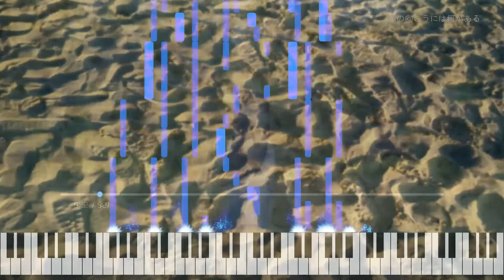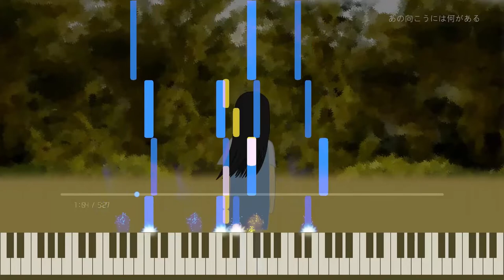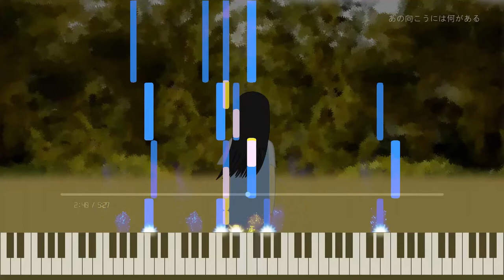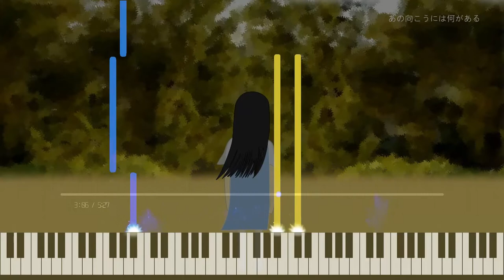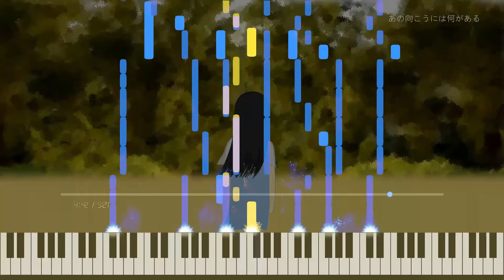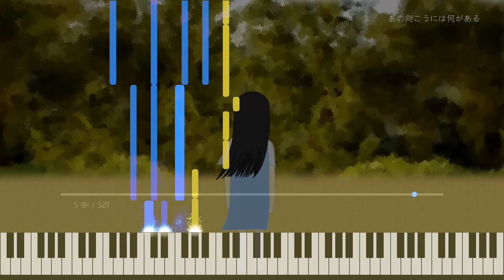あの向こうには何がある | What's there across the unknown?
Shikaです。

あの向こうには何がある

作曲：Shika
編曲：Shika